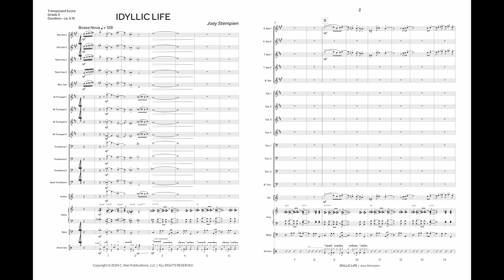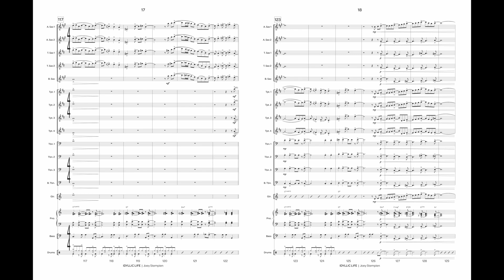Idyllic Life (Jazz Ensemble Grade 3) - Joey Stempien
Are a family home, a lawn, and a picket fence the American Dream? This placid bossa transports the listener to a well-manicured suburbia and asks them what it means to “live the good life,” while introducing developing groups to the characteristics of modern harmony. The maturing improviser is given the opportunity to digest a familiar Jobim chord progression, save for an original bridge to add some tranquil flair.

Baritone Saxophone

Trombone 1
Trombone 2

Trombone 3

Bass Trombone

Guitar
Piano

Bass
Drum Set